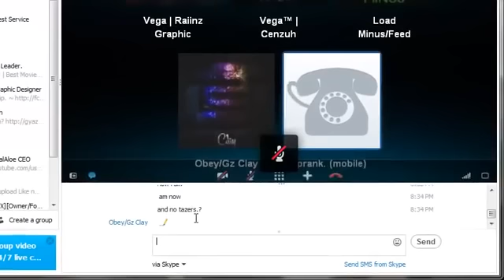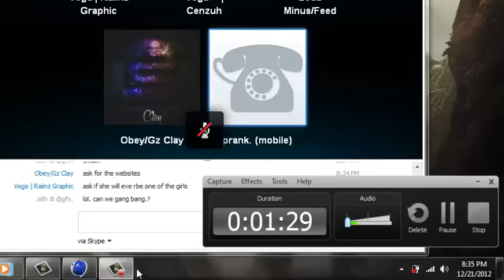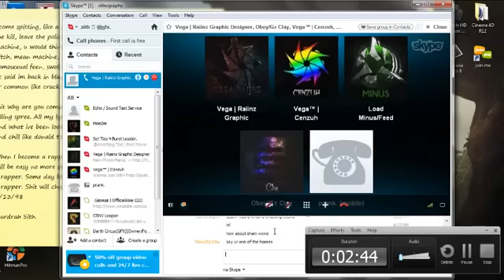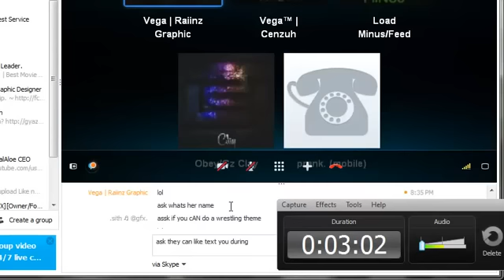Prank Call ft. Clay, Raiinz, Sith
Here is a prank call we did to Moonlite Bunny Ranch. This is from Sith's point of view.